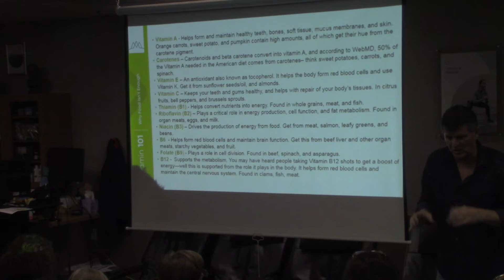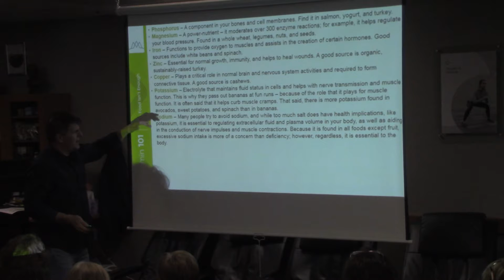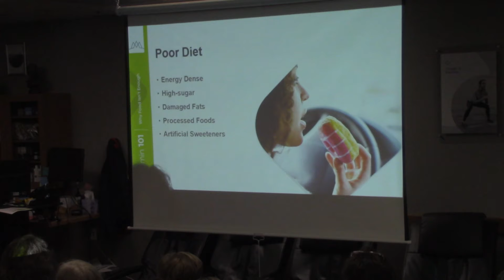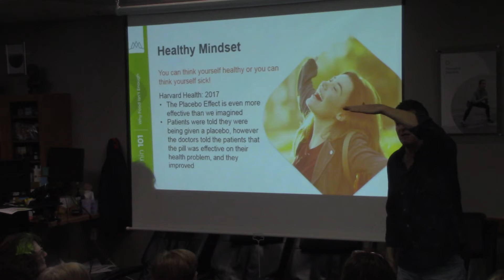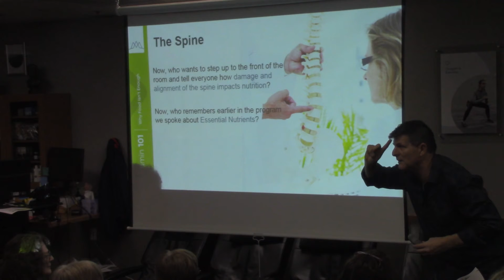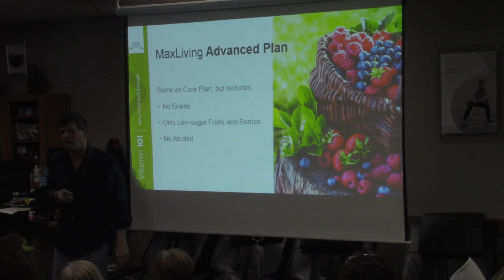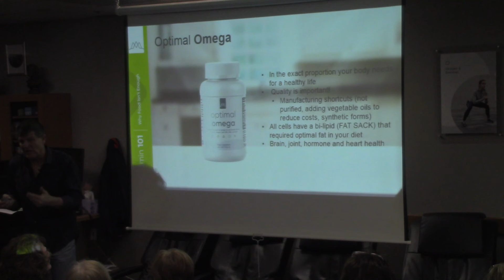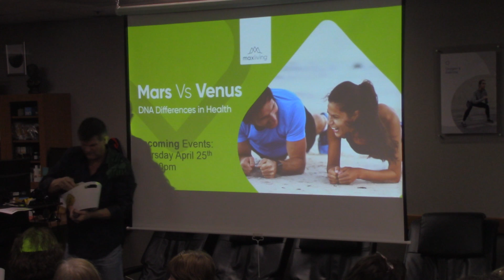Vitamin 101 (2/3)